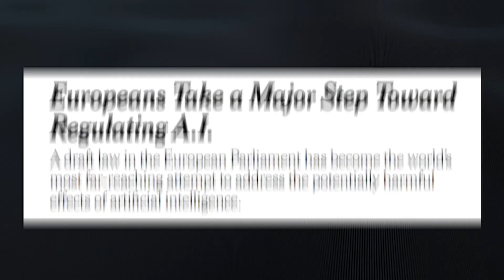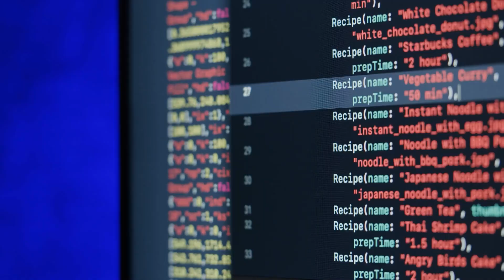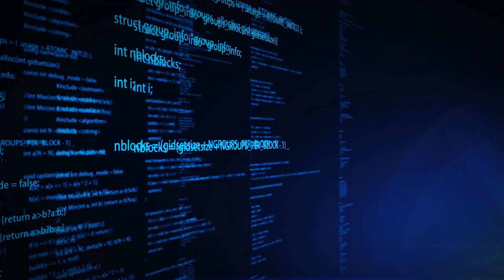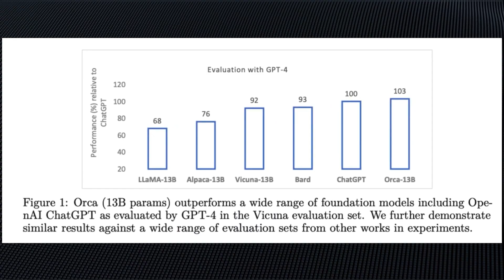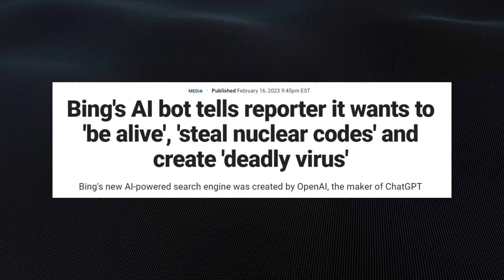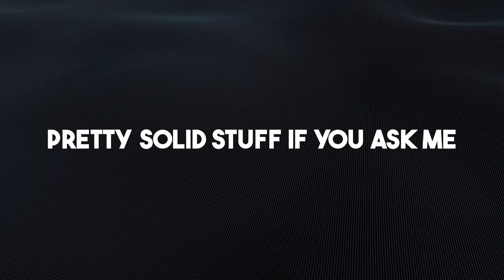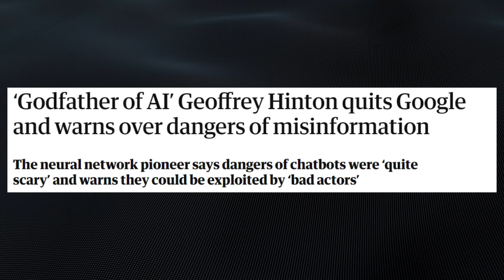JUST HAPPENED: First EVER AI Robots Press Conference!!!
We are living quite exciting times, and when you think it couldn’t get any better, this happens: the first-ever press conference held by humanoid robots. Yes you heard me, and yes this is just insane, but it seems like the creators are just starting to show us a glimpse of what the future will look like. I mean, watching these interviews seem like looking at something you would only imagine in a Sci-Fi movie.
Don't miss this opportunity to learn about the cutting edge of AI technology.